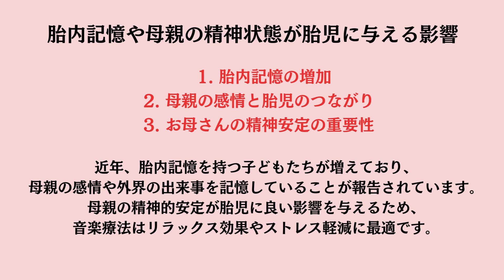モーツァルトの子守歌 愛の周波数532Hz 愛と癒しの平和の竪琴 ピースハープセラピー 胎教インタビュー かんたんに弾けて癒される 天使の靈氣ヒーリング 国産ツィター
💕LINE登録3大特典💕

❶愛と癒しの平和の竪琴BGM
❷セルフヒーリング資料
❸セルフセラピー資料

もし、優しい音色を奏でるハープを自分で弾けたらどうでしょう？

ひきこもりがちな時、疲れた時、辛いことがあった時、イライラしている時、
もちろん楽しい時も、いつでもどこでも携帯できる小さなハープ、
しかもかんたんに弾けるハープがあったらどうでしょう？

平和の竪琴PEACE＊HARPは、
音楽療法士soraが自らの体験をもとに開発した国産初のチターです。

日本ではほとんど知られていませんが、
世界各地にはチター（ZITHER)というハープの一種である民族楽器があります。

私は体調を崩して入退院を繰返し、仕事も畳んで自宅療養を続けていました。
その頃にドイツのチターに出会い、「こんなにも音楽を求めていた」ことに初めて気づきました。

まるで水を得た魚の様に夢中になって弾いているうちに、
気づいたら辛い症状が軽減してゆき、劇的な回復を遂げました。

まさにセルフハープセラピー
自分で自宅できる能動的音楽療法でした。

その実体験から、今度は私が「音楽の恩恵」が必要な方に届けたいと思い、
音楽療法士となり、国産チターがなかったので自ら国産材を用いて開発しました。

チャンネルでご紹介する動画

●開発者soraのソロ演奏
●5歳～84歳までの演奏体験者
●生徒さんとのアンサンブル演奏
●ワークショップコンサートの様子など

初めて触った時から曲が弾ける魔法の様な楽器
初心者でも優しい癒しの音色を奏でられるハープ